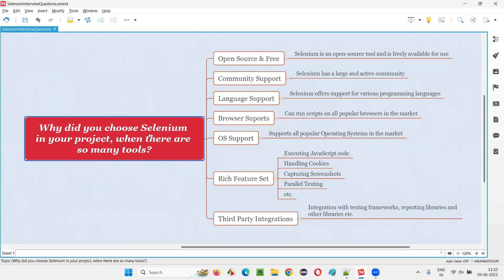Why did you choose Selenium , when there are so many tools (Selenium Interview Question #248)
Why did you choose Selenium in your project, when there are so many tools